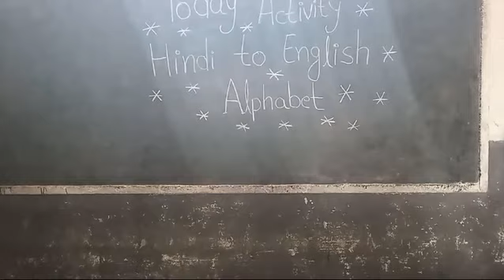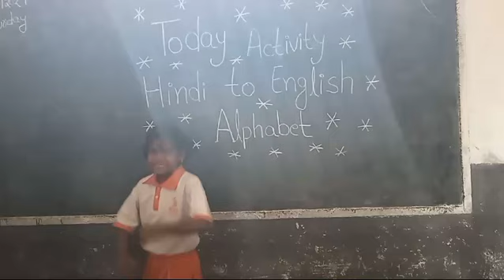3 class today activity Hindi to English alphabet from AVMHS